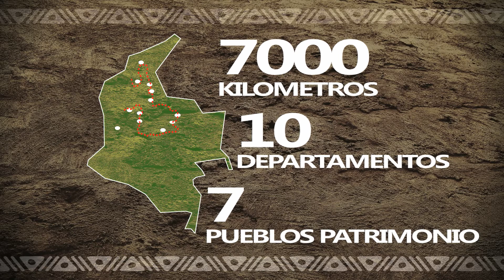De Origen, Artesanos por Naturaleza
PRIMARES PRODUCCIONES. CONTENIDOS DE CINE Y TV PARA PAÍSES DE HABLA HISPANA DESDE SURAMERICA.

Roll de Producción acorde al Decreto 255 de 2013 Ley de Cine.

PRODUCCIÓN ORIGINAL
C2015